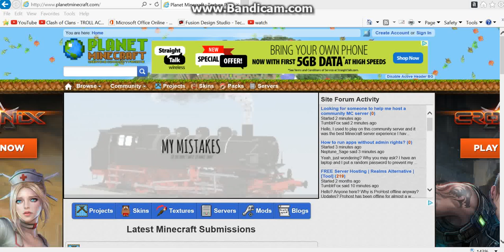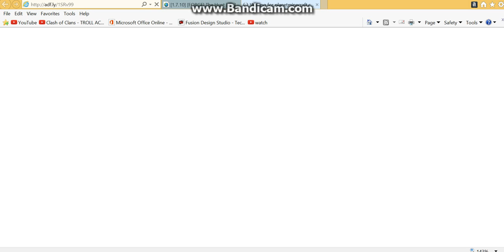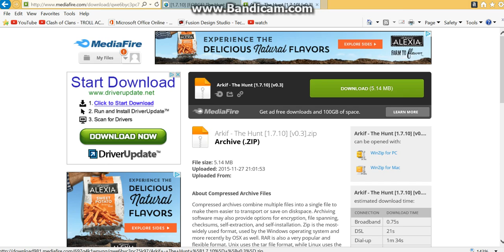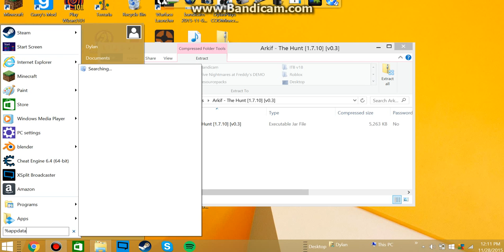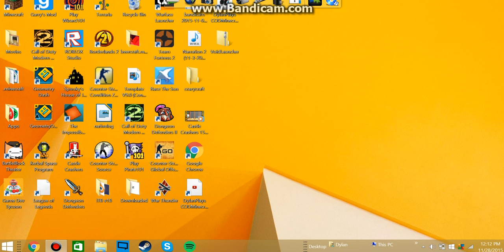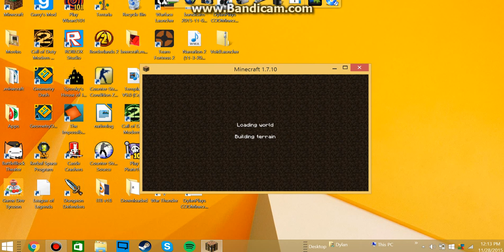how to get a mod in minecraft FORGE